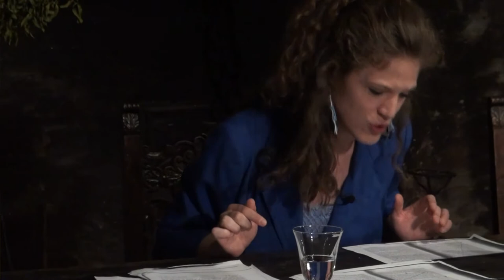04.Milly Dandolo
“Letture al camino” Ideato e condotto da Lorenzo Arruga al Castello "La Tour de Villa" di Gressan (AO) il 24 Giugno 2019. Leggono: Lorenzo Arruga, Anna Charlotte Barbera, Ruggero Dondi e Maria Luisa Zaltron. Riprese BabelVision. Musiche di Ravel, Schoenberg e Ligeti con improvvisazioni”